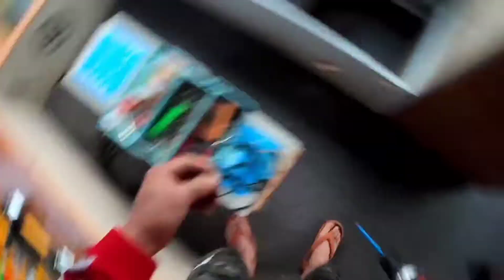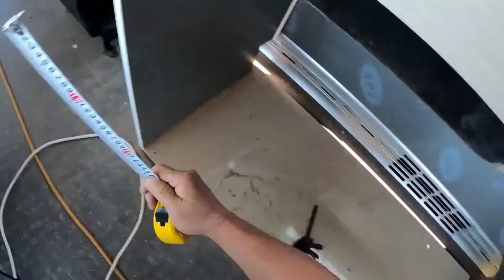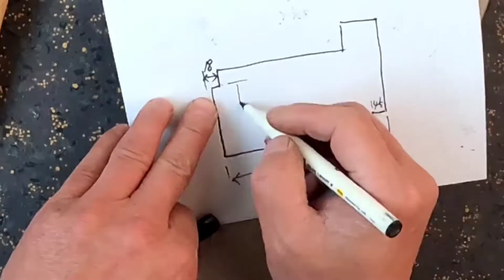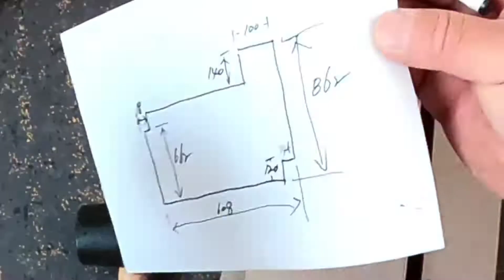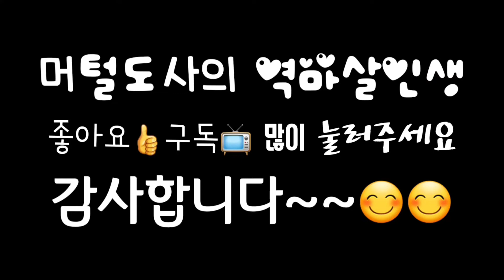자작 버스캠핑카 씽크대 설치작업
캠핑카를 만들면서도 하기 싫은 작업들이 있는데 그중에 한가지가 씽크대 작업이다

그래도 일단은 마무리가 잘됐고 이제 큰 작업은 화장실과 천장 상부장 정도 남았다

이달 안에 끝내보려고 했는데 아무래도 또 늦춰야겠다~~ㅠ